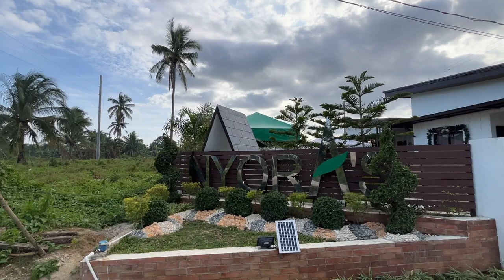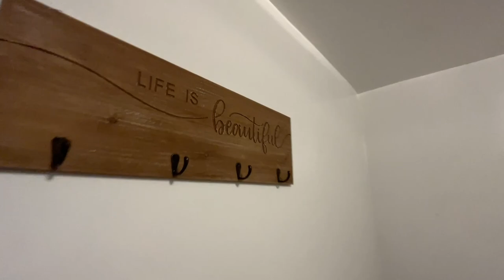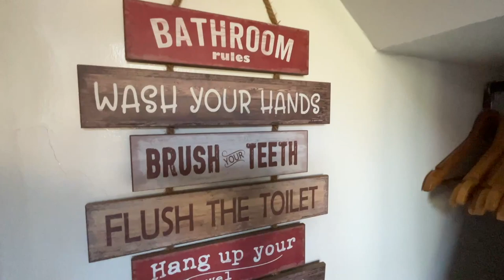Nyoras Nature Farm Resort VLOG!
Instagrammable Resort In Magallanes, Cavite!
NYORAS NATURE FARM RESORT!

Paid only P9K to rent this whole place!
Super Sulit for your Family/Couple Staycation guys!
kaya wag nyo na pagisipan! Nyoras Nature Farm Resort!
2hrs Away from Manila!

***Main A-frame House Capacity - can accommodate up to 10 pax
***Main A-frame House and small A-frame house with boardroom - can accommodate up to 15 pax

A-Frame House Amenities:
•  Swimming Pool 🏊🏼‍♂️
• Billiard Table 🎱
• Arcade Gaming 🕹️
• Platinum KTV with 55 inches screen TV & sound system 🎙️
• Table tennis 🏓
• Basketball 🏀
• Beer pong table 🍻
• Soccer ball gaming table ⚽️
• Water Dispenser 💧
• Gas Stove with LPG 🔥
• Spacious garden 🪴
• View deck 🎑
• BBQ Grill 🍡
• Bonfire 🔥
• Parking space 🚗
. WIFI access 📶
** Game boards & books
(Inside the boardroom)